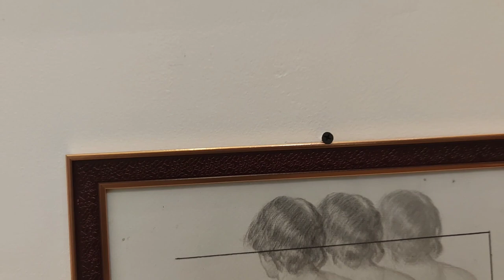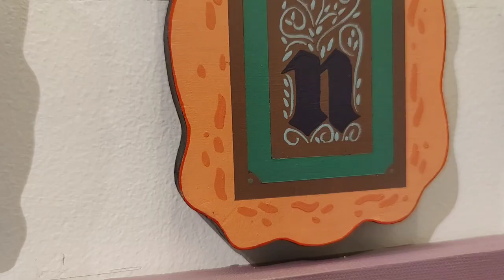"SEVEN FOLDS" Kuta Artist Group 2023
KUTA, Angono's 3rd generation of Angono artists, ends its blessed 10th year of foundation this year with artworks that have defined their craftmanship and creativity -- experimental, visceral, introspective, and modernist rendition of our life and times, presenting various themes such as reclaiming memory, personal and social displacement, and tradition and norms with new ways of seeing and feeling.
The group is founded by Isidro "Manong Jon" Santos. (Ser Gappi)
Related Story:
KUTA: A Decade of Defining a Fortress of Their Own Making
By Richard R. Gappi
I love it when I call them “Mga Kuta kayo!”
It is a phrase of endearment, the way I stress and throw heaps of praise upon them after noting their latest achievement or whenever they have done something good and commendable. Or whenever the spirit has touched the rosiness of my cheeks and the bottles and cans of beer discarded about the gallery floor every exhibit opening while the night drags on.
“Kuta” is a Filipino term which means “hangout, refuge or stronghold”. For KUTA Artist Group of Angono, Rizal, which is now celebrating its 10th year, the term has both spatial and relational significations as they continue to define their niche in the local and national art scene.
Isidro “Manong Jon” Santos, one of the group’s most senior and founding members, explained that KUTA was established to remind them that there was no reason to stop doing art. It was also Angono artist Carlos “Totong” Francisco II’s playful and friendly exchange of teasing remarks that unwittingly helped the group found its name. “I had a short chat with Totong about our new space, and he replied: ‘Gagawin n’yo lang KUTA ‘yan, eh.’ [You will just use it as your hangout]. At that moment, I decided and chose “KUTA” as the name of the group’s art gallery,” Manong Jon narrated.
House and Art: KUTA's 1st Art Space
Manong Jon’s idea of putting up an art space cropped up in 2005 during one of the usual weekend visits marked by casual drinking and art sharing at Abraham “Chubby” Gonzalez’s house and abandoned store at San Carlos Heights in Binangonan, Rizal, which would be a witness to their numerous and raucous discussions on life, art and dreams. He eventually saw the need to look for a bigger venue and found one along their street on Colonel Guido in Barangay San Roque, Angono, Rizal.
KUTA’s first home was an old apartment. Elvira, Manong Jon’s wife, loaned money from a bank and lend it to him to finance their new space. It also served as the couple’s home, which Totong Francisco dubbed as “KUTA.” As a frequent visitor, I have three most memorable moments in this art space: the comfort room served as extension of the exhibit hall; the artists’ talks held instantly; and fish balls were sufficient for us during the catering and opening of one its shows. As an artist space, it was officially opened to the public in 2006. It hosted and highlighted the following art exhibits and events: Inaugural Show of Various Angono Artists; “Pyramid” by University of Rizal System Fine Arts Pioneers; “Dead Center” by Transient Collective (FEU Students); “The Hive” by various artists presented along Neo-Angono’s public art festival; “Bisto” (Installation Art) by Manong Jon; and “Graffiti Fest” by Pilipinas Street Plan (PSP).
During this period, KUTA also engaged with the community by joining private-initiated art exhibitions for a cause and fund-raising initiatives, Neo-Angono’s annual public art festivals, and skills development and artistic creative training workshops sponsored by the International Labor Organization/URS Angono and TESDA-Rizal.
For three years, KUTA was active until it closed in 2009 because of financial difficulties.
S16: Mga Anak ng KUTA .more